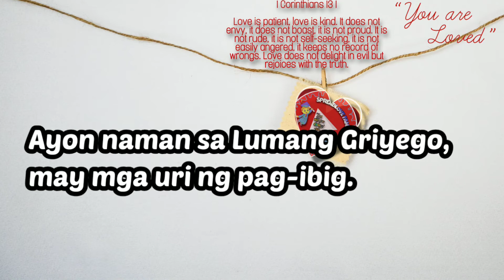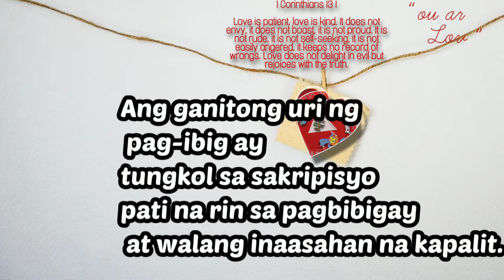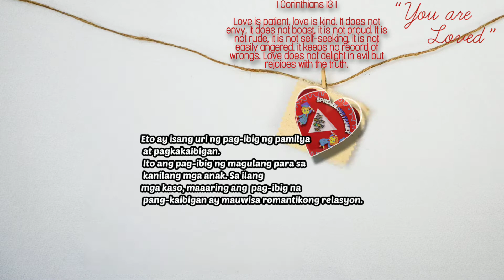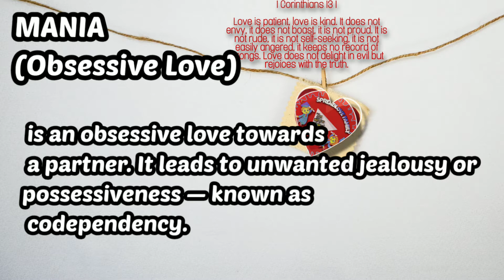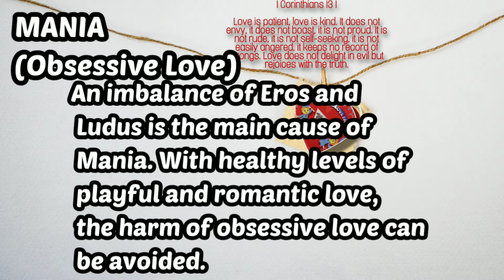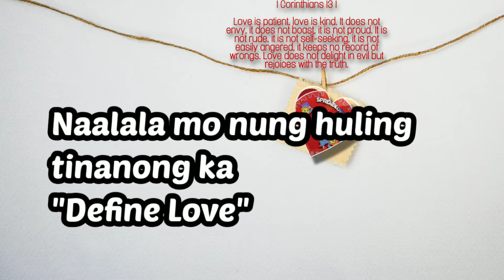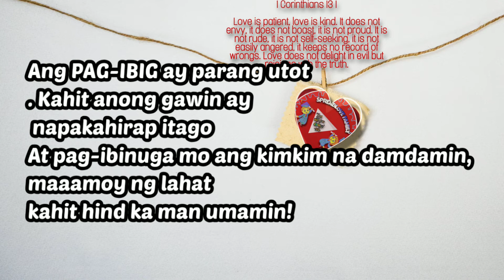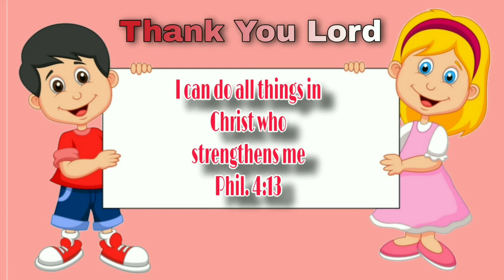Let's Talk About Love